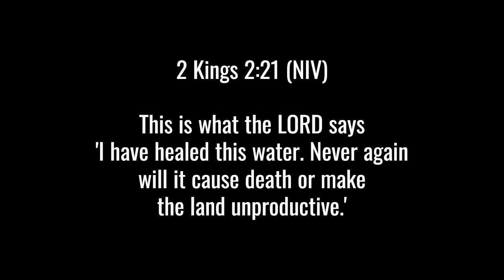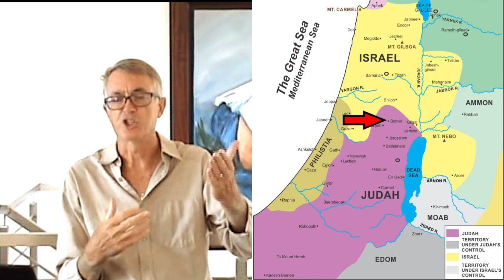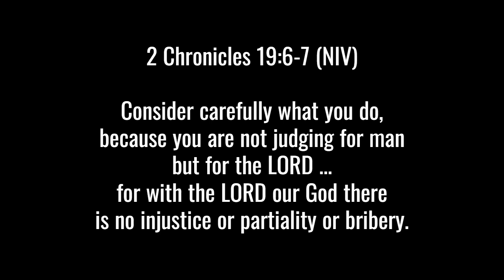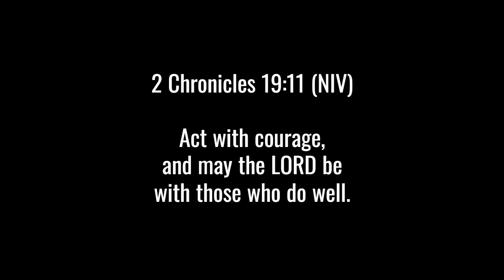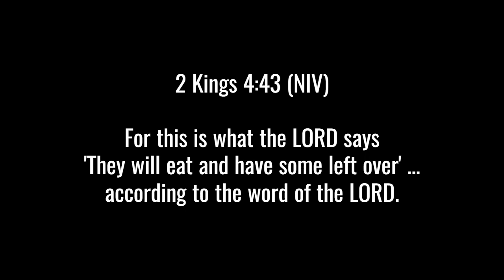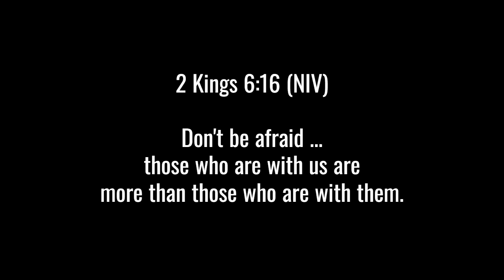King Jehoram and Elisha - Part 20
This episode is about King Jehoram and the prophet Elisha.